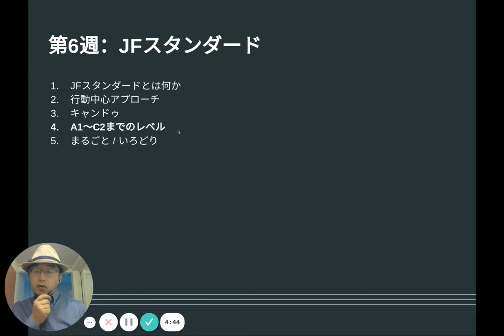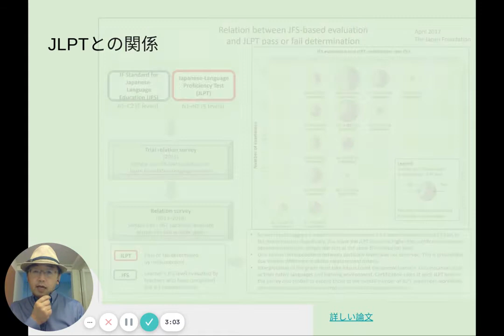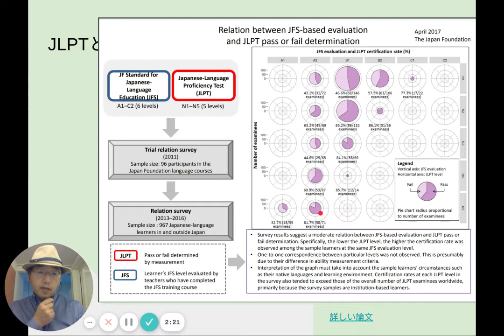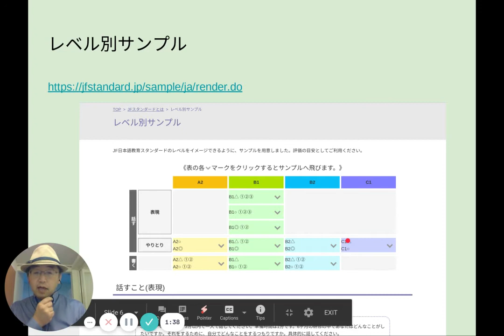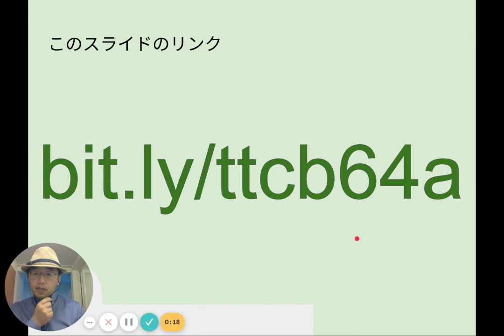TTCB64「JFスタンダードの6レベル」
bit/ly/ttcb64a